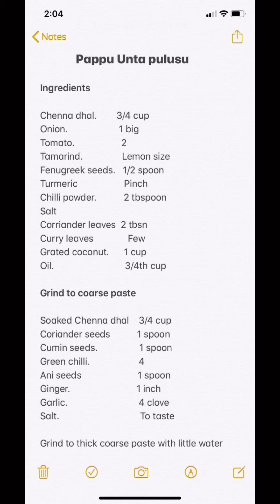Pappu unta Pulusu Recipe : 64